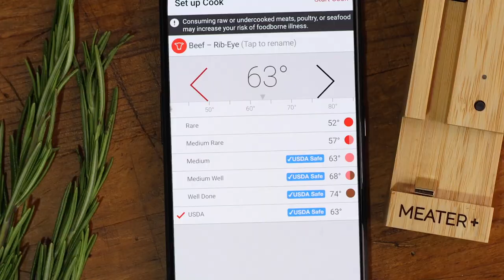MEATER+ Smart Meat Thermometer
Up to 50m Wireless Range

The same awesome smart meat thermometer PLUS extended wireless range! Get more freedom from your bbq, smoker, or kitchen.

Features
Built-in Bluetooth repeater in the charger extends the wireless range up to 50m.
100% Wire-Free: No wires. No fuss. A wireless smart meat thermometer.
2 Sensors, 1 Probe: Dual temperature sensors can monitor internal meat temperature and ambient.
Guided Cook System: Walks you through every step of the cooking process to guarantee perfect and consistent results.
Advanced Estimator Algorithm: Estimates how long to cook and rest your food to help plan your meal and manage your time.
Connectivity Suite: Monitor your cook from a phone or tablet over Bluetooth. Extend your wireless range using MEATER Link WiFi and the MEATER Cloud.